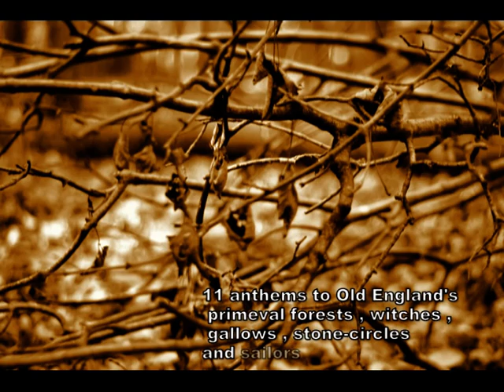Pale Roses-The Rutted Road (Teaser)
The Rutted Road is the the third album by French Neofolk band Pale Roses, following Fear Of Dawn (The Eastern Front 2010) and Unveiled (Rage in Eden 2011). Basically, the music remains the same: pastoral guitar arpeggios, melodic bass lines, a bit of piano. However more percussion and sound effects than in the first two albums. Lyrics are a tribute to some historical places (Bedlam and Tyburn), to a few of our favorite authors (The Infidel is inspired by Ambrose Bierce's Devil's Dictionary, From The Ancient Woodland by Robert Holdstock and Sea Horses by WH Hodgson; Ancient Mariner, though inspired by ST Coleridge, is not an Iron Maiden cover) and to pagan beliefs and various elements of folklore.

If you are interested in buying a copy of the album, please visit the following link:

Photography and Trailer concept RecluserDark